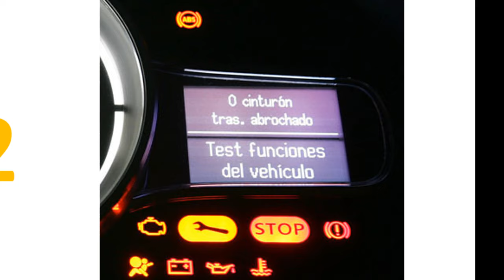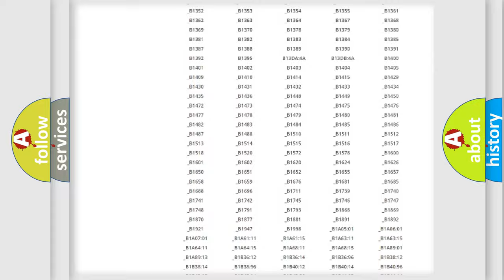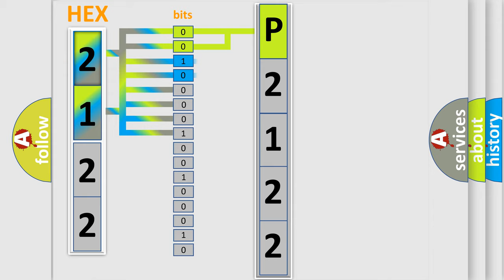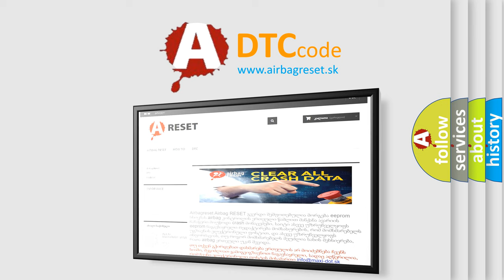DTC Lincoln P2122 Short Explanation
Contents:
0:21 Basic DTC analysis according to OBD2 protocol standard.
1:48 Insight into programming
2:58 A diagnostically understandable description of the Diagnostic Trouble Code
3:05 Basic error definition

Make:
Lincoln
Code:
P2122
Definition:
Curtain air bag module (RH) (squib ignition drive circuit)
Description:
Short circuit in the squib ignition drive circuit
Cause: